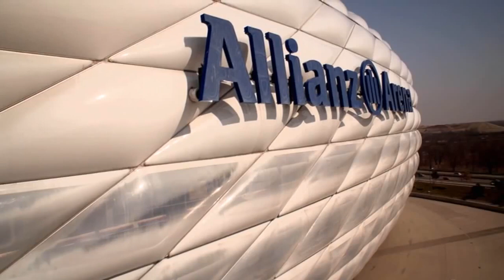FC Bayern Munich vs. Real Madrid | Promo | Semifinals • 23.04.14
Real Madrid Bayern 23 De Abril:La ida se jugará el 23 de abril en el Santiago Bernabéu y la vuelta el 29 del mismo mes en el Allianz Arena.
El Real Madrid se enfrentará al Bayern de Múnich en las semifinales de la Champions tras el sorteo realizado en la Casa del Fútbol Europeo de Nyon (Suiza). El conjunto que dirige Carlo Ancelotti disputará el encuentro de ida en el Santiago Bernabéu el miércoles, 23 de abril, y el de vuelta tendrá lugar en el Allianz Arena el martes 29. El otro emparejamiento es Atlético de Madrid-Chelsea